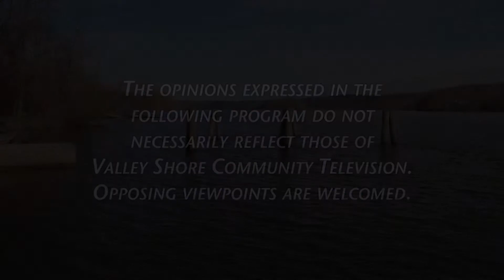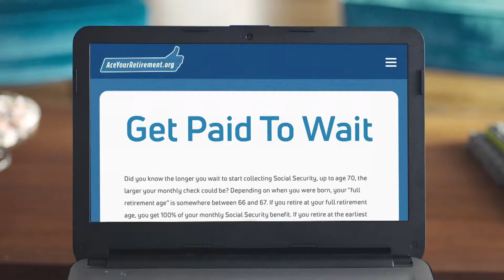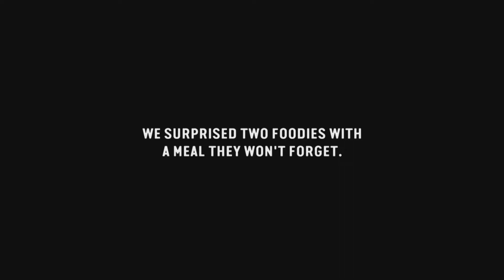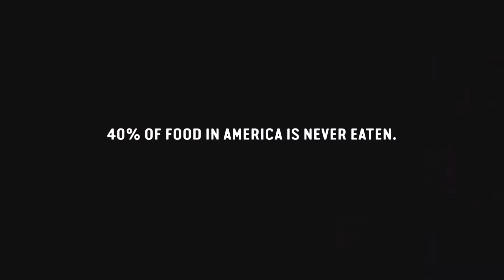Poetry of Immigrants 29